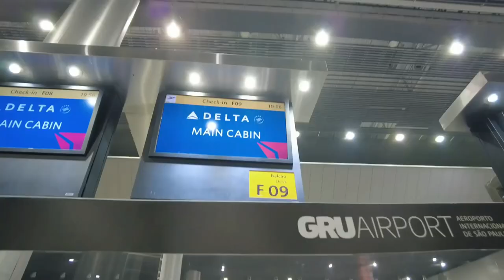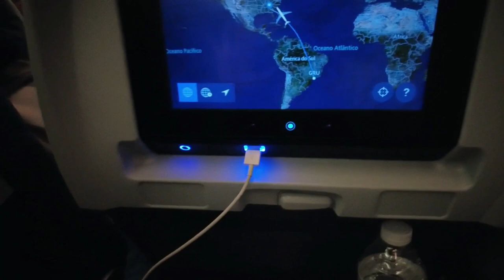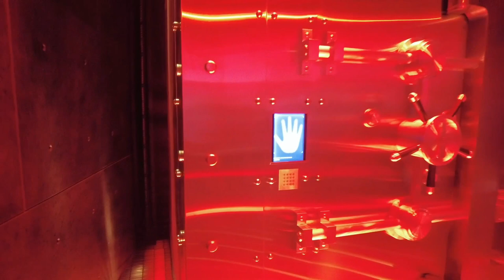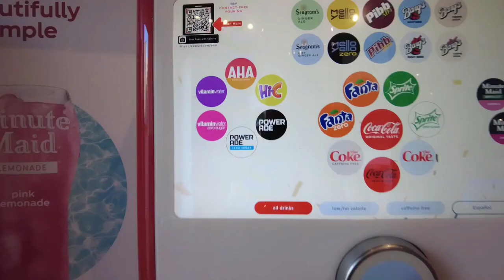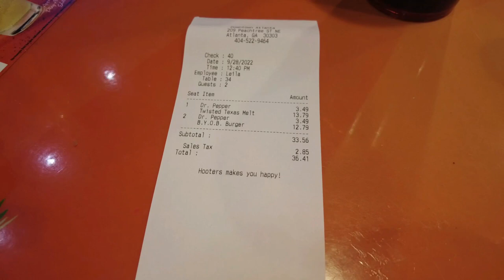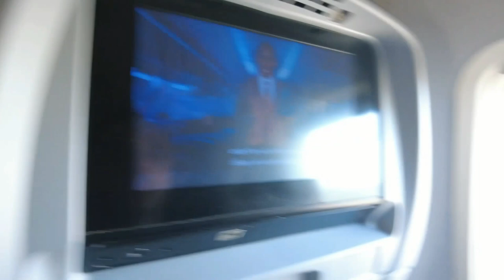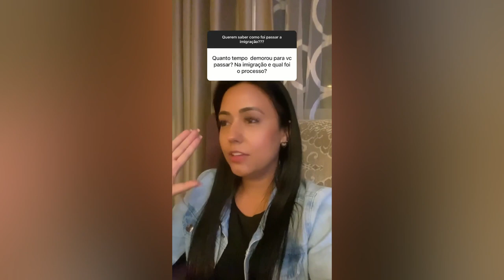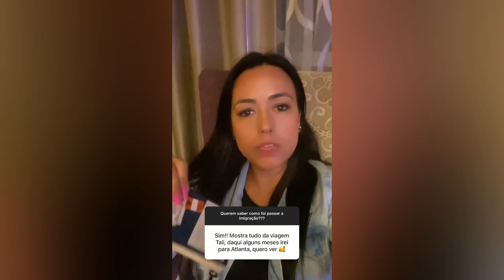CHEGANDO NOS ESTADOS UNIDOS - AEROPORTO, IMIGRAÇÃO E DICAS 🇺🇸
E finalmente as esperadas férias chegaram 🥳 E o destino escolhido da vez foi os ESTADOS UNIDOS!
Nesse VLOG e nos próximos capítulos vou dividir com vocês o meu dia a dia nos Estados Unidos, com muitas dicas, passeios, valores e muitoooo perrengue chique 😂
Nosso roteiro será:

ATLANTA - GÉORGIA
LAS VEGAS - NEVADA
LOS ANGELES - CALIFÓRNIA

GASTOS EM ATLANTA
Já salva esse post para programar sua viagem aos EUA 🇺🇸

Bem provável que se você for viajar pros EUA com a Delta fará uma escala em Atlanta no Hartsfield-Jackson, o aeroporto mais movimentado do mundo!
O aeroporto é gigantesco e tem bastante opções de restaurantes, lojas, salas VIP, mas nada em escalas longas nada melhor do que sair bater perna, não é? Se a escala é curta não vale a pena sair do aeroporto e ainda arriscar perder o vôo já que uma hora você vai usar para ir e voltar e mais uns 45 minutos para passar novamente pela segurança. Nossa escala foi de 10 horas e tivemos tempo o suficiente (na verdade até sobrou) para conhecer a bela Atlanta, que é a capital do estado da Georgia.

Vou deixar aqui alguns pontos imperdíveis para visitar em uma escala em Atlanta, e com valores para ficar melhor ainda ;)

MUSEU DA COCA-COLA - $ 19.00
AQUÁRIO - $ 43.50
RODA GIGANTE - $ 15.00 (não vale)
METRÔ - $ 2.50
ALMOÇO NO HOOTERS - $ 17.28 COMBO
GUARDA VOLUMES HOTEL WESTIN - $ 5.00
MIRANTE HOTEL WESTIN - $ 8.00

Passeios gratuitos:

Park Olímpico
Martin Luther King Jr. National Historic
Piedmont Park
Oakland Cemetery
The King Center
Ebenezer Baptist Church
Pance City Market
Buckhead
Lenox Square

Então já sabe né? Ativa as notificações para nao perder nenhum capitulo dessa novela que será sucesso 🔔